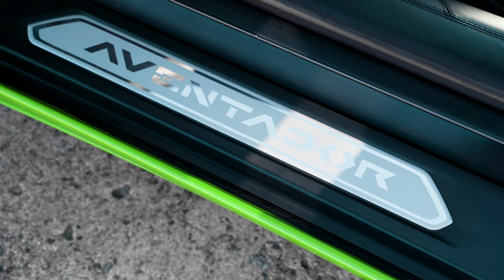THE HILLS - Green Lamborghini Aventador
Gear I use:
Sony A7III
Mavic 2 Pro
Ronin SC